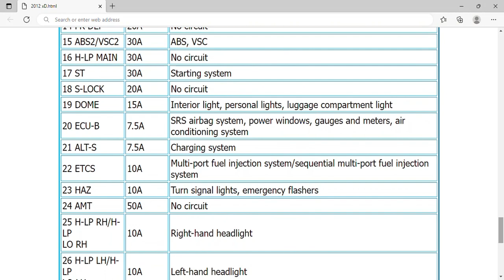2012 Scion xD Fuse Box Info | Fuses | Location | Diagrams | Layout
2012 Scion xD Fuse Box Info | Fuses | Location | Diagrams | Layout